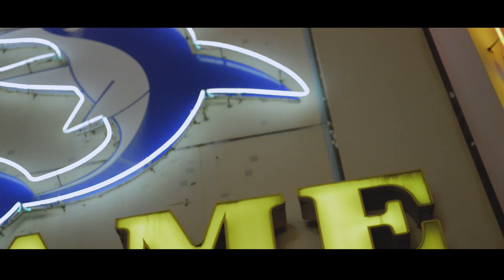kOTOnoha / 煤 feat.Yuta Kobayashi(from PRAISE) [MV]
kOTOnoha(ことのは)

長野県長野市にて2014年始動。
バンド名の示す通り、日常的な日本語で構成された歌詞と激情系、ギターロックなどの要素を取り入れた音楽を展開する。
ライブではフリースタイルラップ的な即興も交え「唯一無二であること」「型にはまらないこと」を信条に活動中。

撮影・編集・監督：185studio横田和樹(kOTOnoha)

PRAISE
【HP】

連打するバックスペースキー
右から左 意味絡み合い 込める拡声器

言葉遊びで薄める本音
遠くへ隠した言葉が呼んでる

あなたが流した涙の数や
血の数は未来を変えていくはずだ
過ちよりも刃渡りよりも
羽ばたきやまばたき数え明日へ

つけ爪の様に剥がれるフレーズで触れ告げ閉じ込める思い出のフレームへ
同じホーム
別々のゴール
さようならを乗せた列車
分岐と分岐 無数に繰り返し
気づけば過ぎていく古びた駅
耳をすませ鳴り止まぬレクイエム
それでも命は芽吹いてく

これはレクイエム
あなたへのレクイエム

1日やそっとじゃなにも変わらない
なにが正しいかどうかだってわからない
まずは一歩 踏み出す行動がきっと今日を変える方法だったかな
君はどうだった？
「そうだ」って言って欲しいだけの相談
聞こえないフリをしたあの日からスローダウン
少しずつ崩れたのさ

わかろうとすればわからなくなってく
背中を追えば追うほどに小さくなっていったあなたの後ろ姿に
まだ捕まり頭に焼き付いてるあまりに
終わりのない物語
ここからがいい
なら狂い出す前に奮い立つ

さぁ「レストインピース」じゃなく「またね」と言うよ
ありえない再会 永遠の猶予
たとえば空き地の雑草と重機
破壊と再生 寄り添う地球儀

薄れていくからきっと尊い
崩れていくからきっと尊い

灯りが照らす命の岐路に
ペン先で捧げる「祈り」の二文字